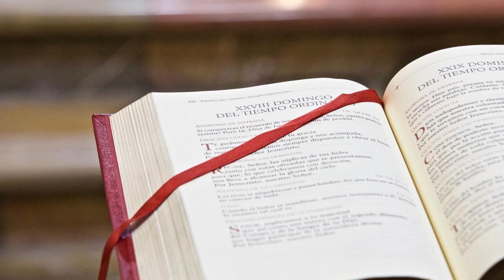Evangelio y homilía de hoy lunes 18 de julio de 2022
Nazaret TV te ofrece el evangelio y la homilía de la santa misa de hoy,  lunes 18 de julio de 2022
Desde la parroquia de Santa Teresita, en Barcelona.
Día litúrgico: lunes de la XVI semana del tiempo ordinario